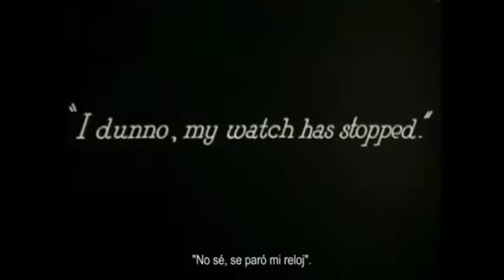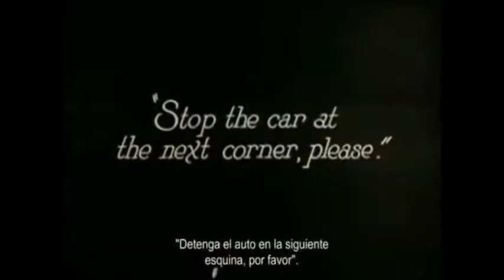Harold Lloyd, un grande del cine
- Extraído de la pelicula del mismo nombre -.etc,etc.(Ir al enlace para leer completo).